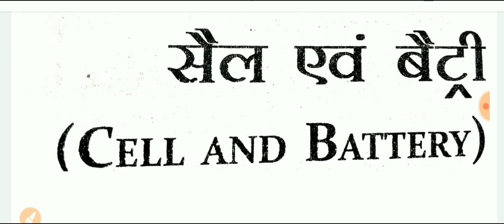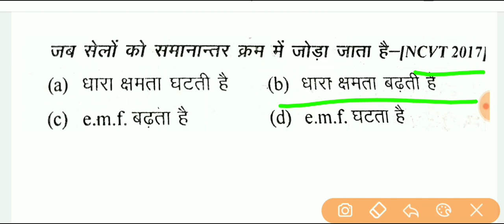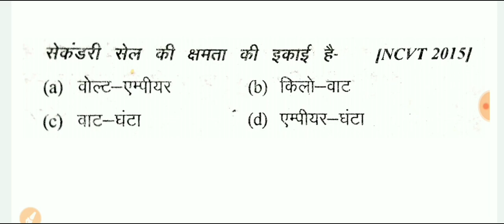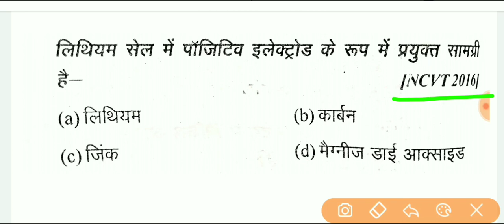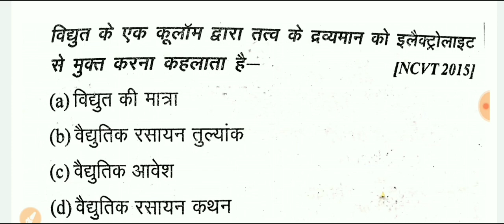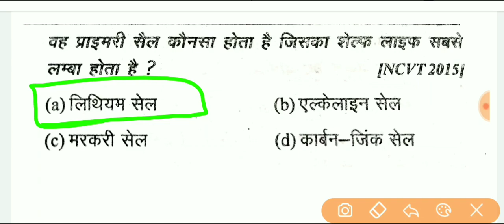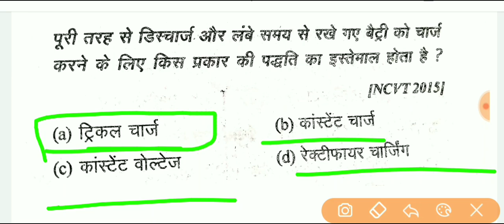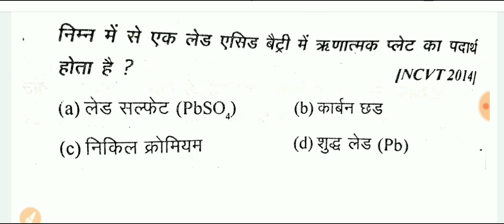सैल एवं बैटरी,sell battery most important question,learning_engineering,electrical dost,